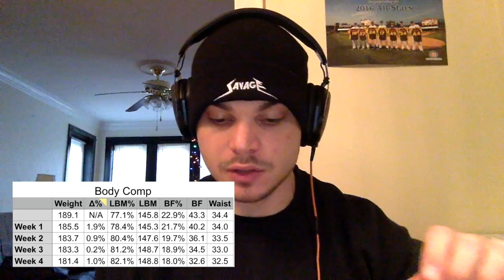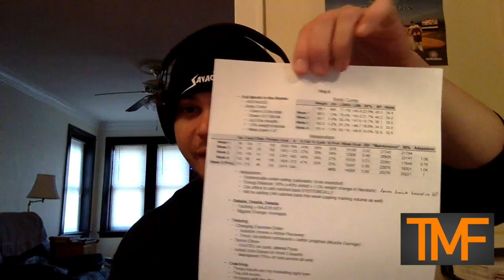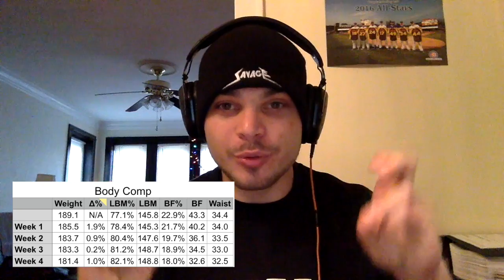Prep Vlog 6: First Month Recap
The first full month is in the books and I'm very pleased with the results! Find out how I faired body comp wise, what I learned about my metabolism, and why data collection is SO CRUCIAL to any physique goal.

for more info on my services, and sign up for my free weekly newsletter.